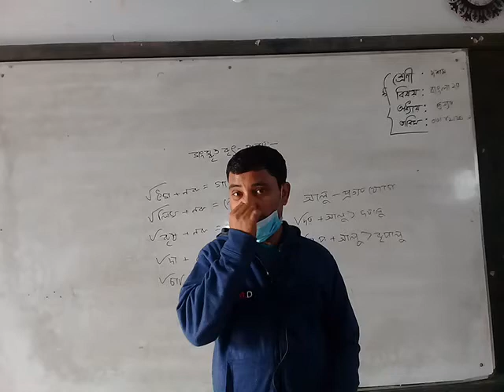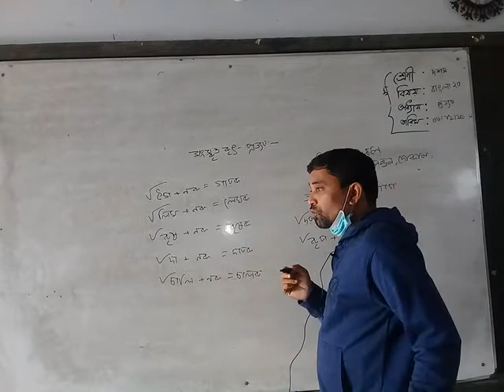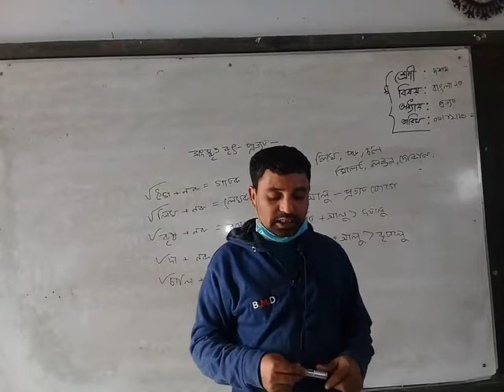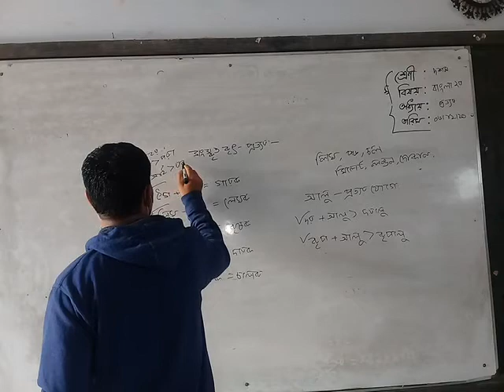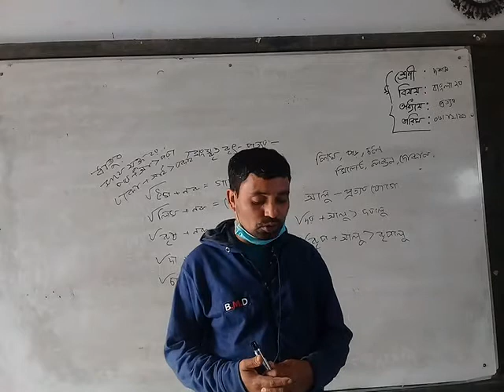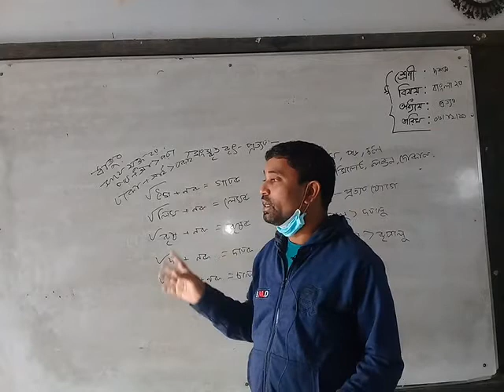Suklal Biswas.Nine-Ten.Bangla 2nd paper